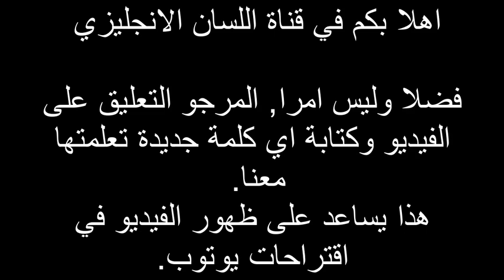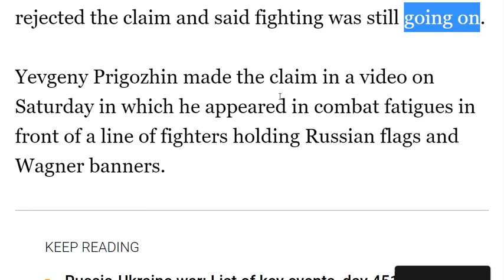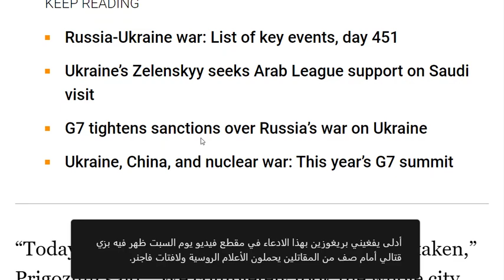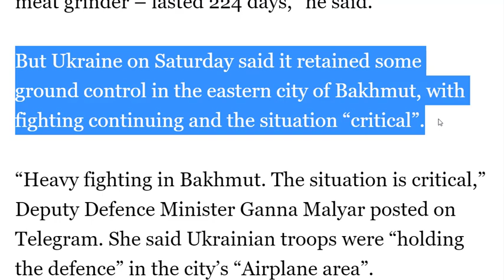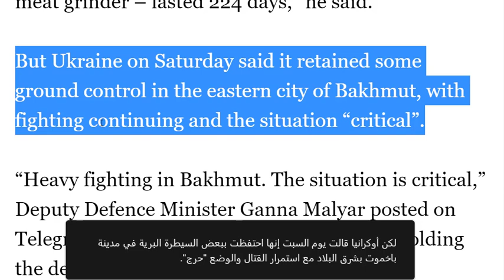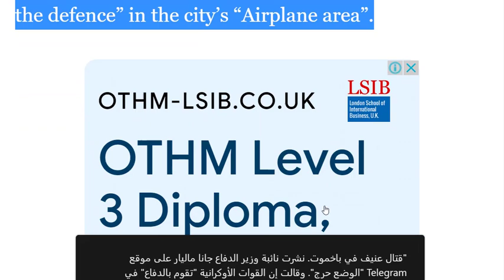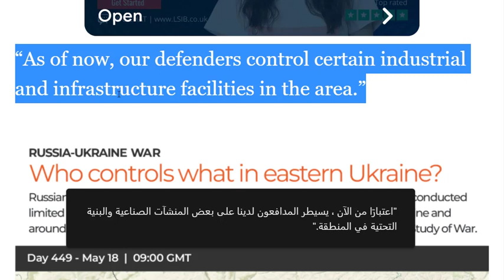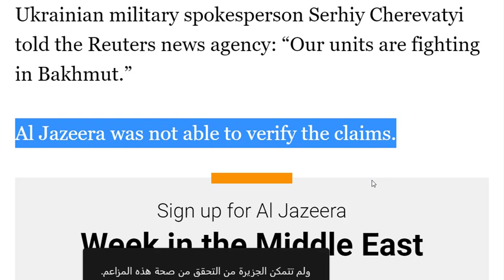قائد فاغنر يعلن سيطرة الروس على باخموت الأوكرانية بالكامل Learn English Now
يعد تعلم اللغة الإنجليزية من أهم الأهداف التي يسعى إليها الكثير من الأشخاص في جميع أنحاء العالم. فالإنجليزية هي لغة العالم العصرية، وتستخدم في العديد من المجالات بما في ذلك الإعلام والأخبار. من المهم أن يكون لدينا مفردات غنية وفهم عميق للغة الإنجليزية لنتمكن من الاستماع والقراءة والتفاعل مع الأخبار والمحتوى الإعلامي بثقة وفهم كامل. وفي هذا السياق، يأتي فيديو تعليم اللغة الإنجليزية والكلمات الشائعة في الإعلام والأخبار ليساعدنا في تحقيق هذا الهدف.

يعد فيديو تعليم اللغة الإنجليزية والكلمات الشائعة في الإعلام والأخبار أداة قوية لتوسيع المفردات وتعزيز المهارات اللغوية في اللغة الإنجليزية. يتميز الفيديو بمحتوى غني وممتع يتم تقديمه بطريقة سهلة وواضحة للمتعلمين من جميع المستويات. يستخدم الفيديو أمثلة حقيقية من الأخبار والمقابلات الإعلامية لتعزيز فهمنا للغة الإنجليزية وتوظيف الكلمات الشائعة.

في بداية الفيديو، يقدم لنا مقدم البرنامج مفهومًا موجزًا حول الأهمية المتزايدة للغة الإنجليزية في العالم الحديث وتأثيرها على حياتنا اليومية. ثم يستعرض بعض الأمثلة البارزة للمصطلحات والكلمات الشائ

عة التي نسمعها في الأخبار والبرامج التلفزيونية.

يستخدم الفيديو مشاهد ومقاطع فيديو من الأحداث العالمية والمقابلات الصحفية ليعرض لنا كيفية استخدام تلك الكلمات الشائعة في السياق الحقيقي. على سبيل المثال، يمكننا رؤية مقابلة صحفية حيث يُطلب من الشخص الحديث عن "التغير المناخي" و"التحديات الاقتصادية"، وفهم كيف يمكننا تفسير تلك المفردات واستخدامها في حواراتنا اليومية.

وبين كل مقطع فيديو، يتوقف المقدم لشرح المفردات الجديدة وتوضيح استخدامها الصحيح في الأخبار. يقدم الشرح بطريقة سهلة ومباشرة، مع الاهتمام بنطق الكلمات وتوضيح الاختلافات في المعنى بناءً على السياق.

الفيديو يغطي موضوعات متنوعة مثل السياسة والاقتصاد والثقافة والعلوم والتكنولوجيا وغيرها. وبفضل هذا التنوع، يمكن للمتعلمين اكتساب مفردات شاملة وتطبيقها في مجموعة واسعة من المجالات.

خلاصة:
فيديو تعليم اللغة الإنجليزية والكلمات الشائعة في الإعلام والأخبار هو أداة قيمة لتحسين مهاراتنا اللغوية وزيادة مفرداتنا. يقدم بطريقة ممتعة وشيقة، ويستخدم أمثلة واقعية ليعزز فهمنا وثقافتنا اللغوية في مجال الإعلام والأخبار. بالاستفادة من هذا الفيديو، يمكن للمتعلمين أن يكونوا مستعدين لفهم والتفاعل مع الأحداث العالمية بثقة وثقافة لغوية عالية.